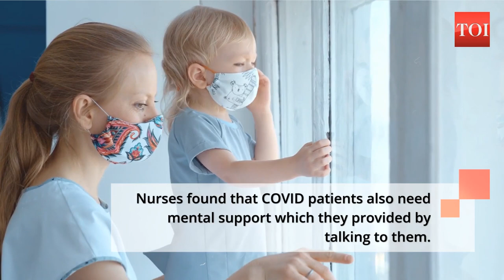Madurai: Sibling nurses praised for their efforts against COVID-19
Three nurses who also happen to be sisters have received praise from villagers for their efforts in the ongoing battle against the COVID-19 pandemic in Tamil Nadu’s Madurai. The nurses have been at the forefront of taking care of patients in the COVID-19 ward of Government Rajaji Hospital (GRH). The sisters found that apart from medical support, patients also need mental support which they provided by talking to them. The siblings are now back to their home in Pechikulam from COVID duty where they received praises and a warm welcome from the people of the village.